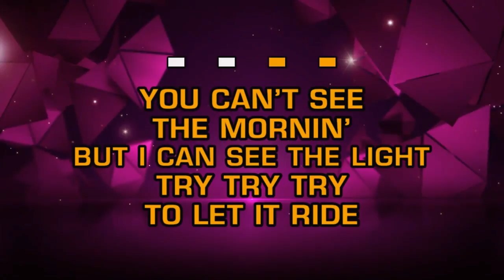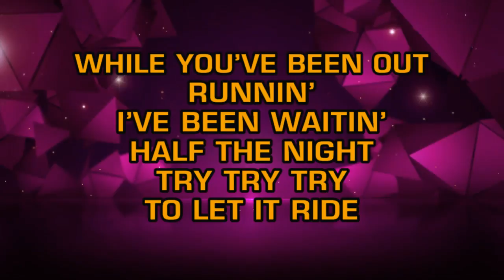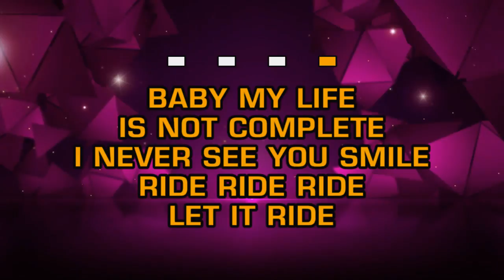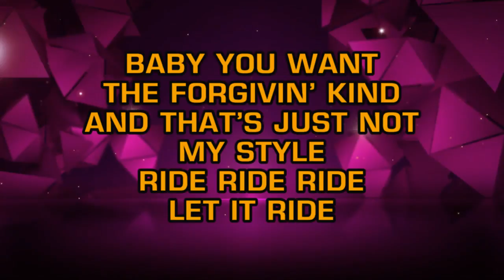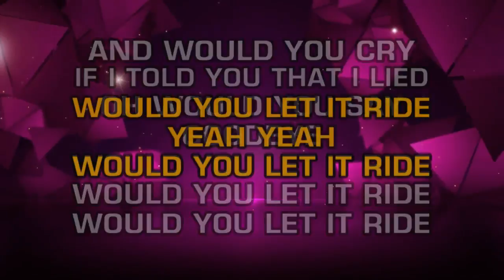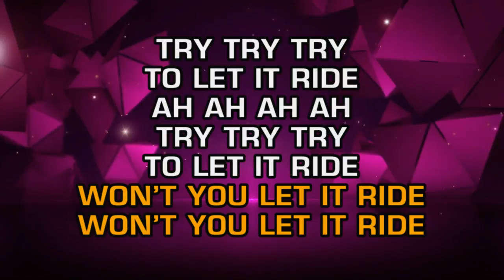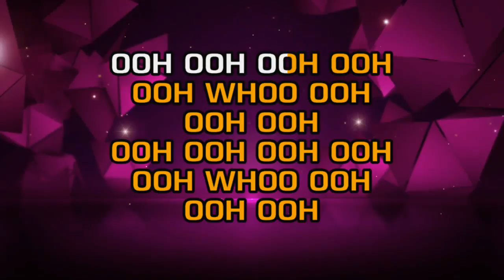Bachman-Turner Overdrive - Let It Ride (Karaoke Guide Vocal)